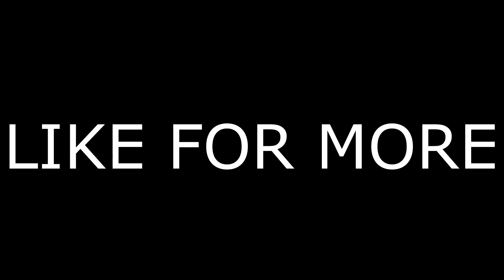FULL MW2 GAMEPLAY!! (FFA)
TELL ME GUYS IF U WANT TO SEE MORE LIKE THIS!

IM A GAMER AND I WANT TO SHOW YOU GUYS WHAT I DO!